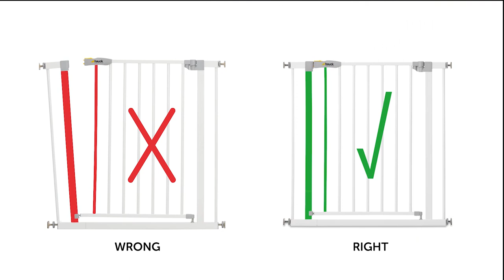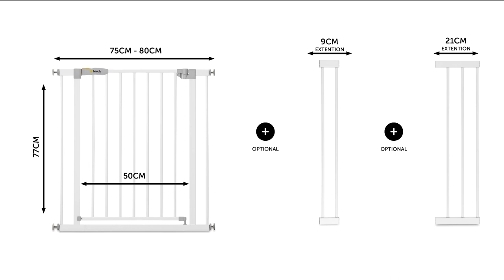Open N Stop - Montage 2020